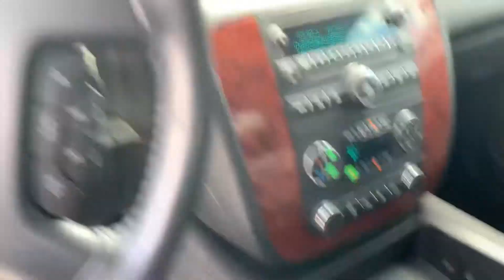2011 Chevy 2500HD 4X4